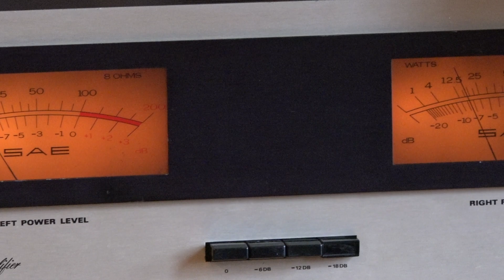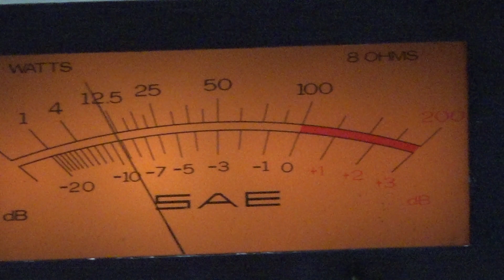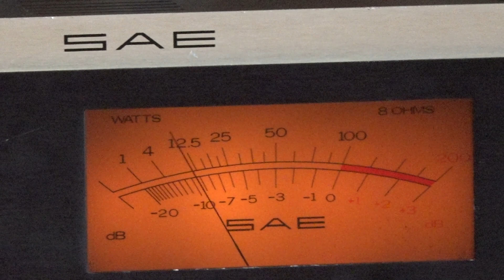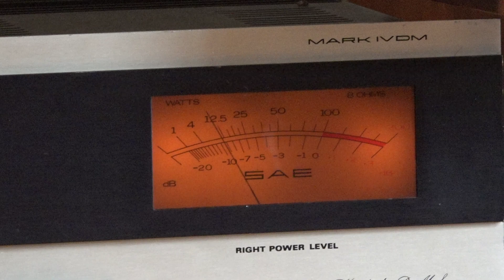Sansui ca 3000 - SAE Mark IV DM amp - ADS L710 Speakers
Chain of Fools - Herbie Mann